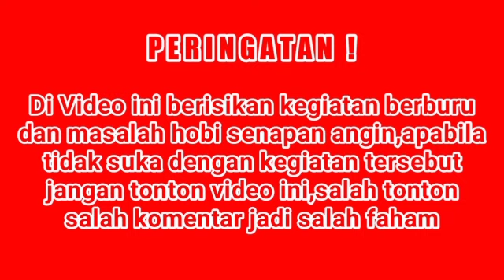NEW CHAMBER MOUSER SIDELEVER KEREN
Di video ini saya kembali review chamber sidelever untuk marauder,namun chamber yang satu ini lebih keren.
Ini no WA Admin 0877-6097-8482
Ayo Sharing...